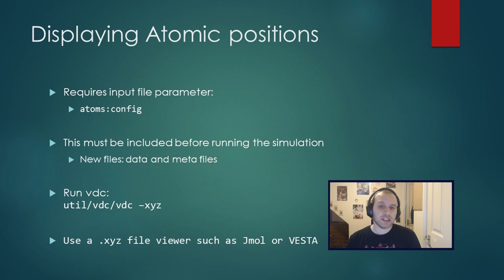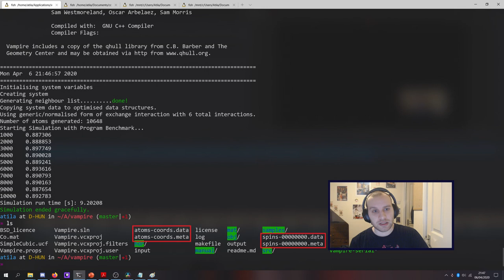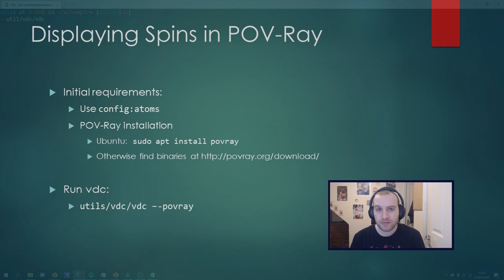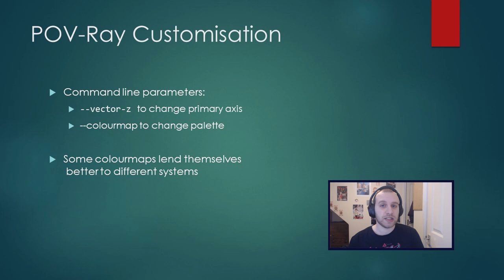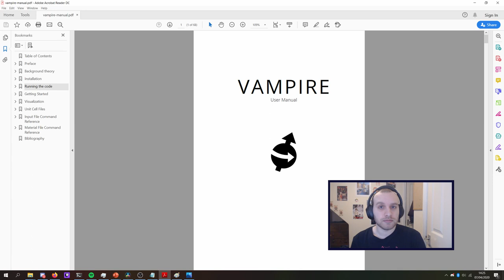Using the VAMPIRE Data Converter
This video covers installation and basic usage of the VAMPIRE Data Converter, or vdc.